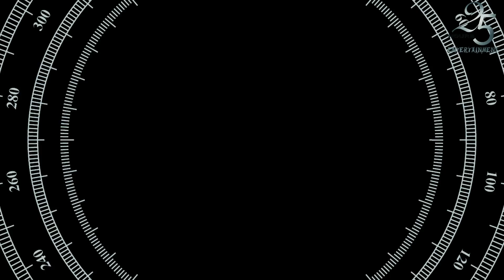Bhaiya Ji Ki Love Story Part 2 | 25 Hours Entertainment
Watch Bhaiya Ji Ki Love Story Part- ll You Really Gonna Enjoy It..
Reviews this Please .

ThAnkYoU

अगर आपको यह video अच्छी लगी तो
इस video को like  करे
comment  करे
अपने friends  साथ share  करे

धनयवाद